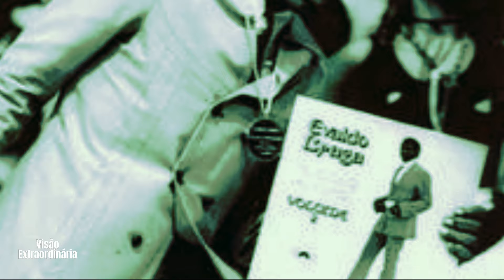EVALDO BRAGA | O ÍDOLO NEGRO da Música Brasileira | Aprendeu a ganhar muito dinheiro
Seja Bem Vindo ao Canal Visão Extraordinária!
Quer aprender a falar INGLÊS de forma PRÁTICA e EFICIENTE?
O tempo passa, não perca mais tempo, GRANDE OPORTUNIDADE!
Transforme sua comunicação e conquiste o sucesso! Descubra técnicas práticas para elevar sua comunicação ao próximo nível. Clique agora:🎤
Nosso Canal ainda não é monetizado, apoie com um PIX🙏🏻🤗: 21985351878

🎤Neste vídeo, vamos mergulhar na extraordinária vida de Evaldo Braga, um dos ícones da música brasileira. Desde suas origens misteriosas até sua ascensão meteórica e trágica morte, esta é a emocionante história de um artista que superou todas as adversidades.

👶 Nascido em Campos dos Goytacazes, em 1945, Evaldo Braga enfrentou uma infância difícil, marcada por desafios inimagináveis. Vamos revelar a verdadeira história por trás do ídolo negro, desmentindo a lenda urbana sobre sua infância, como contado por seu irmão em um documentário exclusivo.

🏠 Criado nas ruas e internado em uma instituição, Evaldo Braga nunca desistiu de seu sonho de cantar no rádio, mesmo diante de tantas dificuldades.

🎶 Com a ajuda de Osmar Navarro, ele gravou seu primeiro sucesso, "Só Quero", que o levou ao topo das paradas musicais em 1971. Seu segundo álbum, "O Ídolo Negro", o consagrou ainda mais, com a inesquecível canção "Sorria, Sorria", em parceria com Carmen Lúcia.

🚗 Em 31 de janeiro de 1973, uma tragédia abalou o Brasil. Evaldo Braga e seu motorista Ariel Morel Lins Medeiros perderam a vida em um terrível acidente de carro na BR-3. As circunstâncias desse acidente chocante são reveladas pelo perito Luis Hioti.

❤️ Evaldo Braga desejava encontrar sua mãe biológica, que ele nunca conheceu. Um sonho não realizado que o acompanhou até sua morte.

🕊️ Apesar de sua partida prematura, Evaldo Braga deixou uma marca profunda na música brasileira, e sua memória vive através de suas canções emocionantes. Ele aprendeu a ganhar muito dinheiro trabalhando honestamente!

👍 Gostou deste vídeo? Isso nos ajuda a trazer mais histórias fascinantes como esta para você.

Ative as notificações para ser o primeiro a saber quando publicarmos novos vídeos.

💬 Comente abaixo: Qual é a sua música favorita de Evaldo Braga? Queremos saber sua opinião e lembrar juntos desse ícone da música brasileira.